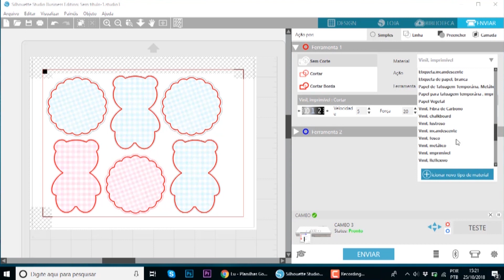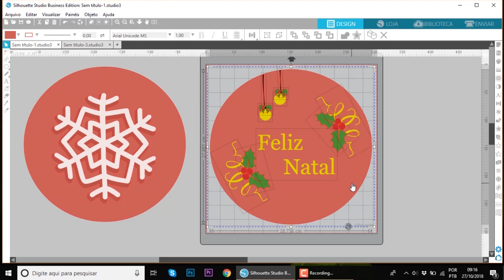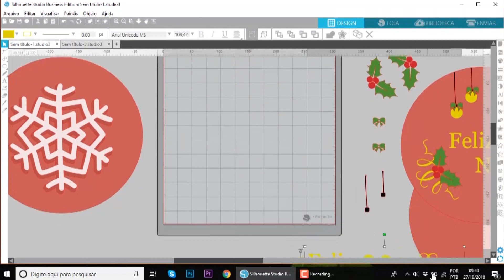Como Personalizar Balões Manualmente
Se você gostou deste vídeo, deixe seu like 👍, comente o que achou aqui embaixo, clique no sininho 🔔, inscreva-se no canal e compartilhe com as (os) amigas (os) 📱: sempre tem vídeos novinhos ensinando muita coisa legal!!! 😍

Veja outras dicas para a criação de diversos personalizados e da utilização da Silhouette no nosso Blog. Acesse:

Conheça nossa loja online e veja centenas de produtos para artesanato e personalizados no geral, tudo online, rápido e prático:

E aí, Meninas e Meninos Criativos do nosso Brasil! Final do ano chegando, festas “bombando” e eu aqui de volta trazendo um tema super bacana pra vocês: Como Personalizar Balões Manualmente. Essa é uma tendência de festas e nesse PAP te darei 3 dicas de Personalização. Eu sou a Larissa Minassa e te convido a me acompanhar nesse post, porque o papo vai ser bom!  : )

A Silhouette tem muitos modelos de vinil adesivo: coloridos foscos, metalizados, efeitos jateamento de areia, chalkboard (quadro-negro), com textura, com estampas, refletivos e até imprimíveis!

Ela comercializa vinis em duas larguras diferentes: uma para a Silhouette Portrait com 23cm e outra com 30cm para a Silhouette Cameo, mas ambas funcionam nos dois equipamentos e também na Curio, basta cortar o vinil de acordo com sua necessidade.

Como utilizar o Vinil Adesivo Silhouette:
- Pode ser aplicado diretamente na sua Silhouette movimentando o rolete para que firme e movimente o vinil.
- Pode ser colado na base de corte, principalmente para utilizarmos retalhos ou pedaços menores para o corte.
- Para produção em grande escala, aconselho o uso do Suporte Silhouette para Vinil Adesivo – Roll Feeder, porque adianta muito a nossa vida, uma vez que o rolo fica ali fixado na estrutura enquanto os cortes acontecem.

E os moldes? Onde encontro?

Bom, para o Projeto Chá Revelação, desenhei o urso baseado em imagens da internet. Você pode utilizar vários outros moldes e silhuetas diferentes de uma menininha e menininho, por exemplo, entre outros.

Para o Projeto de Eventos Corporativos, você utilizará a logomarca da empresa para a qual fará o trabalho.

Já para os Projetos das Datas Comemorativas utilizei uma combinação de vários arquivos que já vem gratuitamente em sua Biblioteca quando você compra seu equipamento. São eles: Bow (lacinho das bolas), Flourish Brackers (arabescos), Holly (folhagem) e Tis The Seaso (bolinhas de natal).

- Para o balão de Ano Novo utilizei o arquivo Stitched Star que também é padrão da Biblioteca Silhouette.

Importante citar que utilizei partes desses arquivos, adaptando-os de acordo com minha necessidade. Você também pode criar projetos incríveis!

Agora vamos ao que interessa! Aprenderemos agora Como Personalizar Balões Manualmente utilizando o Vivil Adesivo MIMO.
Vamos detalhar com texto e fotos a seguir, o Projeto Chá Revelação. Os demais projetos poderão ser conferidos no vídeo com PAP completo que fiz com muito carinho pra vocês.
Utilizaremos o Vinil Imprimível da Silhouette. Esse material pode ser impresso em impressoras jato de tinta ou laser.

A folha do Vinil Imprimível Silhouette é formato Carta, por isso, é fundamental configurar a página da impressora do seu computador e do Silhouette Studio antes de imprimir.

A configuração de corte do Vinil Imprimível Silhouette já é nativa da lista de opções do Silhouette Studio. Basta então, escolhê-la.

Aplicando o vinil no balão:

Corte feito, utilize o Gancho Silhouette Universal para auxiliá-lo na retirada do excesso de material.
Depois corte um pedaço da Máscara de Transferência MIMO de acordo com o tamanho da peça cortada na Silhouette que será aplicada no balão. Aplique sobre a peça, passe o aplicador de adesivo para que o vinil fixe bem na máscara de transferência e depois, destaque do liner.

*Dica: eu corto a máscara de transferência, baseando pelo tamanho da maior peça, pois utilizo o mesmo pedaço para aplicar todos os recortes. E ainda: guardo o pedaço dessa máscara para utilizar em outros trabalhos até que a cola da mesma perca a aderência.
Aplique a peça no balão friccionando para firmar o material.

Retire a máscara de transferência com cuidado, firmando e ajustando partes menores quando necessário.

Faça o mesmo procedimento para as demais partes do projeto.

Pronto! Projeto Concluído! : )

Espero que tenham gostado desse trabalho, foi feito de coração!

Muito obrigada pelo interesse nesse conteúdo!

Deixe um comentário aqui embaixo para que possamos te dar mais dicas como esta.